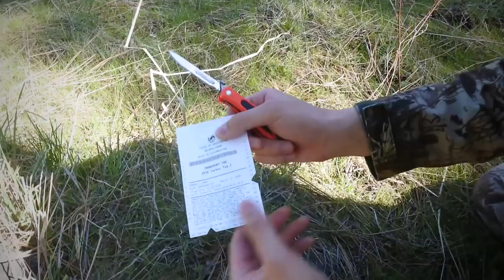SECOND TURKEY DOWN!! | 2018 Washington State Spring Turkey Hunt #2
Washington State Turkey Hunting April 2018. Watch in HD!

David and I headed out on Tuesday evening to roost some birds for Wednesday morning's hunt. We were able to roost a couple different flock of birds, but we only had one flock that was in turkey-huntable conditions. Hence, that's where David and I set up the following morning in hopes of drawing in one of the roosted gobblers down to our set up. That set up was a great set up, but some unfortunate things just happened and we left there with no punched tag. We drove around the majority of the morning just trying to find some gobblers when we finally hear a gobbler in the distant on our LAST resort spot. We closed the distance fast and so did he...

→ As of the upload of this video, we are currently at 1,528 subscribers (+14 from the previous video).

→ → CAMERA GEAR ← ←
• External Mic
• Back Up Camera

→ → HUNTING GEAR ← ←
• Shotgun: H&R Pardner Pump (12 gauge)
• Shells: Winchester Long Beard XR
• Bino Harness
• Trekking Poles
• Neck Gaiter: Badlands Algus
• Gloves: KUIU Peloton 200
• Crow Call